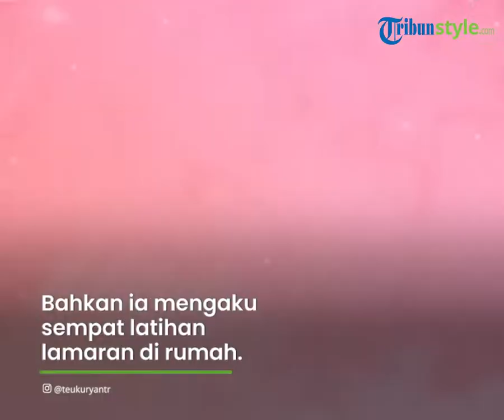Ria Ricis dan Teuku Ryan Gelar Lamaran, Dihadiri Sahabat Dekat hingga Disiarkan Langsung Televisi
TRIBUN-VIDEO.COM - Tepat hari ini, YouTuber Ria Ricis akan dilamar pemain film Teuku Ryan, Kamis (23/9/2021).

Lamaran tersebut akan digelar di Hotel JW Marriot Jakarta, Mega Kuningan, Jakarta Selatan.

Acara lamaran Ria Ricis dan Teuku Ryan disiarkan secara langsung di televisi nasional.